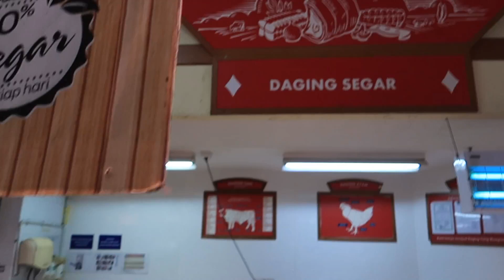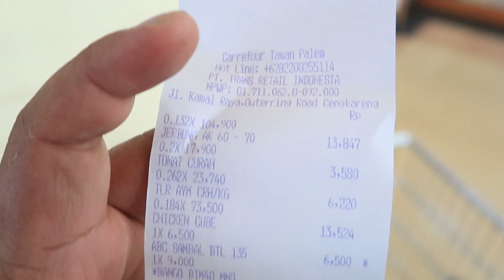NASI GORENG BIKINAN SENDIRI, DAGING NYA TEBEL MANTAP !!! | VLOG #10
Hallo Brosis, kali ini gw bikin video masak nasi goreng sendiri nih..
biar dagingnya tebel dan kenyang ...:)

Thx ya brosis yang udah menonton.. :)

Yolay..